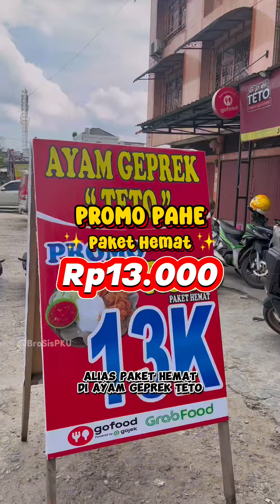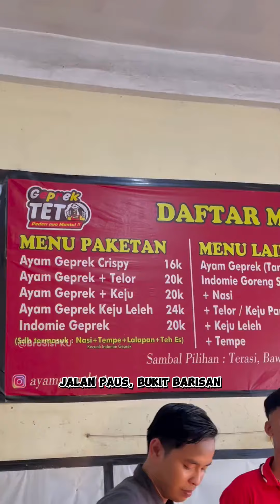PUAS BANGET MAKAN AYAM GEPREK RP 13.000‼️